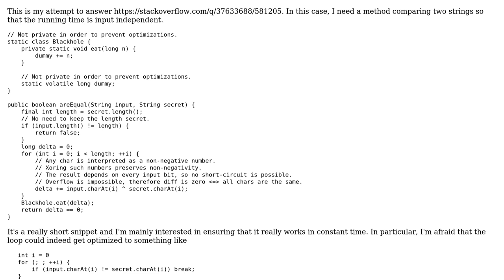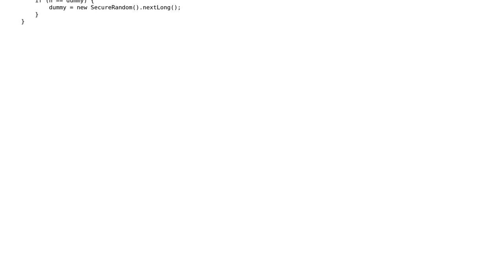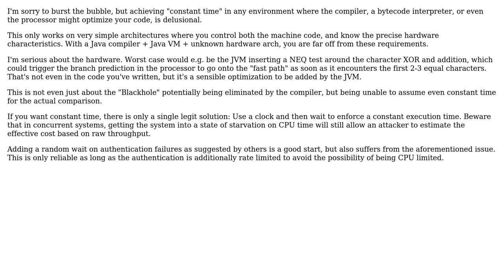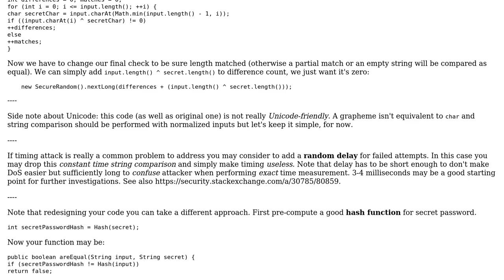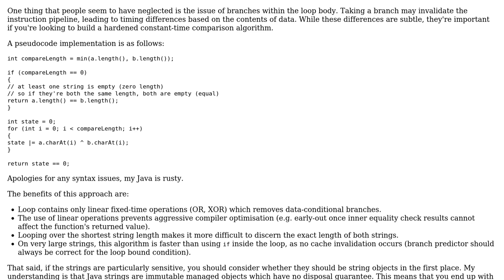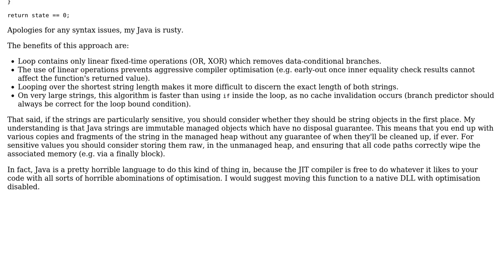Code Review: Constant-time string equality check (5 Solutions!!)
Code Review: Constant-time string equality check

With thanks & praise to God, and with thanks to the many people who have made this project possible! | Content (except music & images) licensed under CC BY-SA | Music | Images & others | With thanks to user Polynomial user maaartinus user Ext3h user Emily L. user Adriano Repetti and the Stack Exchange Network Trademarks are property of their respective owners. You are responsible for your own actions.